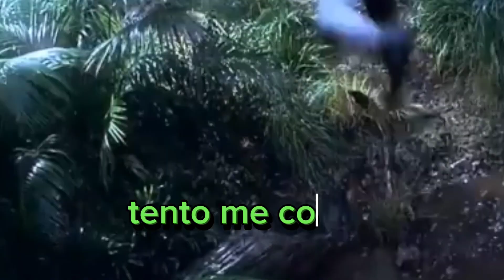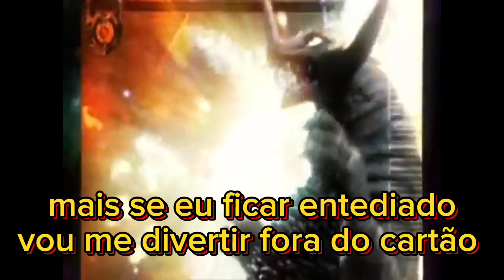rap do @GomoraZueiro5275 é